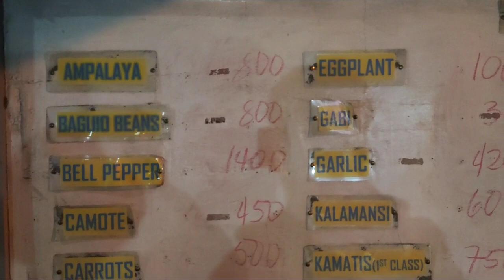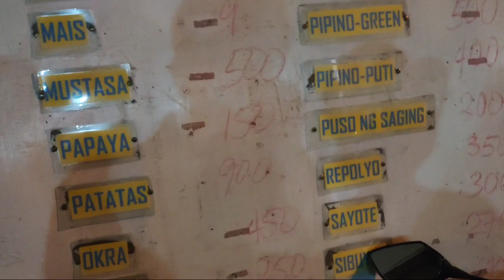TANAUAN CITY TRADING POST BATANGAS | UPDATE PRESYO NG GULAY | VEGETABLE PRICE UPDATE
Hello mga kanegosyo..
muling nagbalik ang aming gulayan kaya nmn kami ay muling nagtungo sa tanauan city tarding post upang mamili muli ng panindang gulay at para na rin alamin ang presyo ng mga gulay sa pamilihang bayan. kaya sana makatulong ang video n ito sa mga nagnanais n magtinda or negosyo ng gulayan.

salamat po sa inyong suporta sa aking channel..